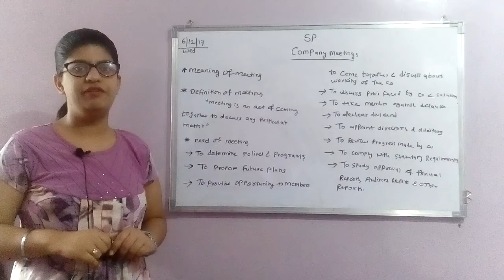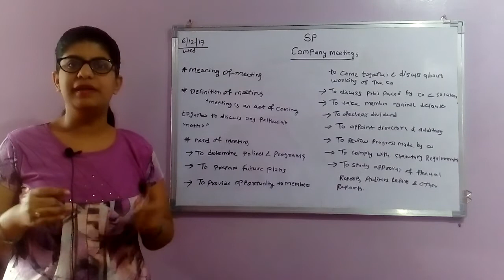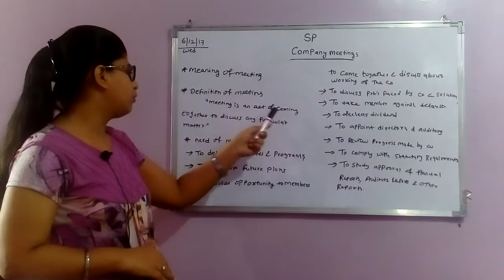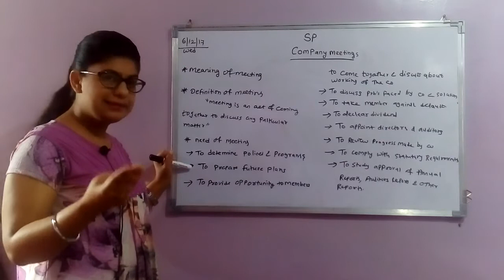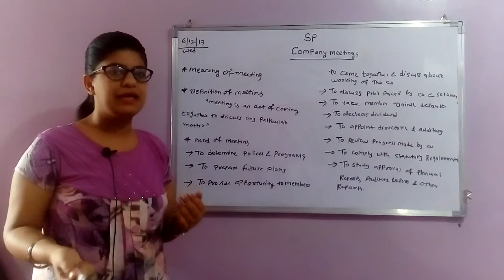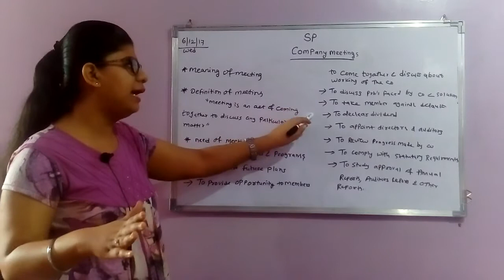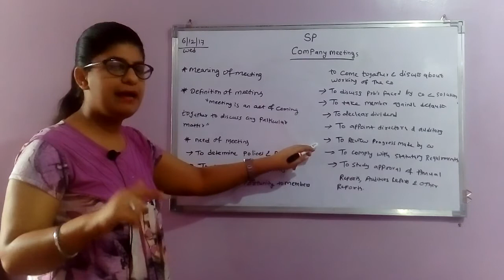secretarial practice 11th meaing of meeting and its need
This video is of 11th standard sp of company meetings part 1 in this video i explain about meaning and  need nad definition and provision of  meeting

points
1determine polices and programs
2determine future plans
3 to discuss problems faced by co & solution for it
4 opportunity to members for get together and discuss together
5 to appoint directors & auditors
6 to review the progress of organisation
7 to comply with statutory requirement
8 to take action against default member
9 to declare dividend
10 study and give approval about reports